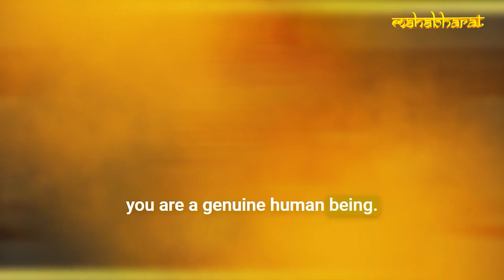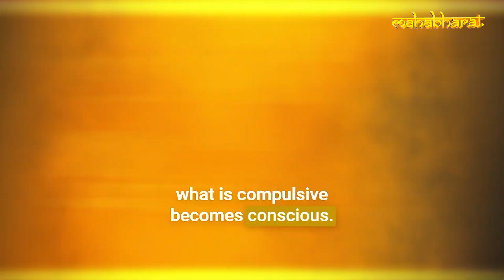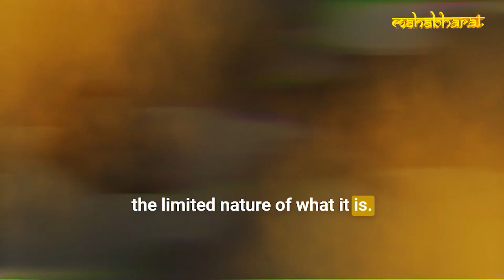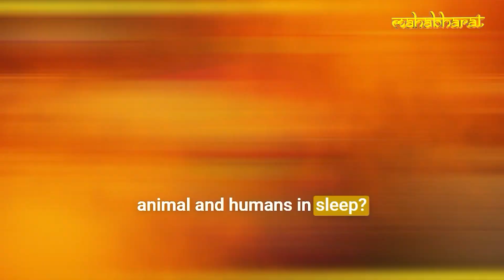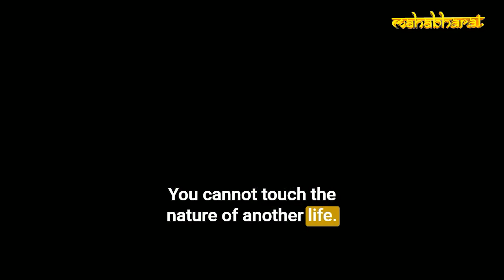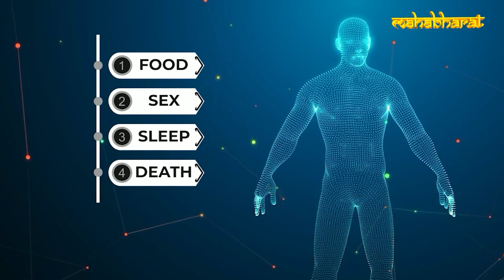4 Unique Human Traits - Sadhguru Reveals!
In this thought-provoking video, Sadhguru explores four aspects where humans diverge from animals in terms of food, sex, sleep, and death.

If you like this video please do share this with your friends & family members or someone who need this here is the link to the video

⚑ MAKE A STEP FOR YOUR GROWTH ⚑

Sadhguru's videos are great support for individual growth in spirituality and to handle life.

Mahabharat TV does not own the rights to these video clips.

Pranams,
Team MahabharatTV.